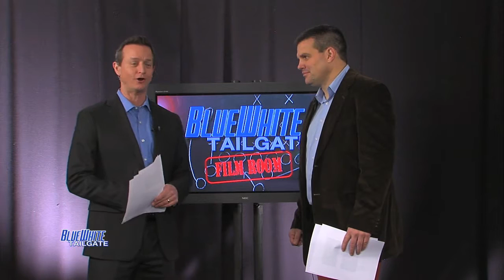Blue White Tailgate: Rutgers 2019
Josh subs in for Steve on the show to join Jay and Todd before the last game of the season! The guys discuss the legacy of Penn State's senior class and what to expect before the final regular season game of 2019.